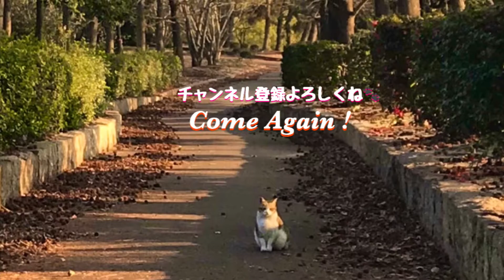匂いチェック？興味？猫の謎行動w かわいい猫動画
鳴き声も歩み寄る姿も可愛い過ぎるよ！黒猫ちゃんw かわいい猫動画

葉っぱって匂いするのかな？何がそこにあるの？珍しい？興味？スリスリしたい？？読めない行動、それは好奇心からなのか？猫の行動は謎w